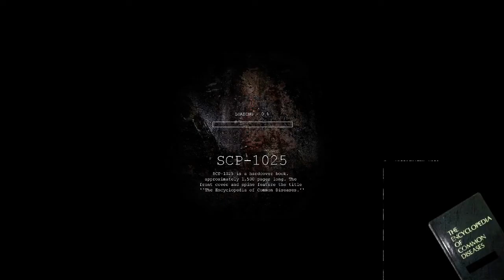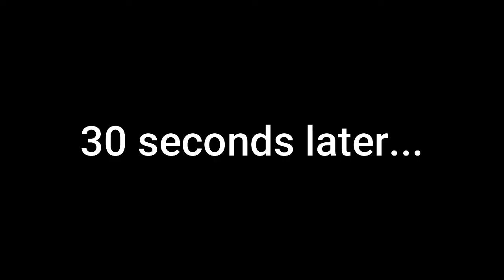SCP: Containment Breach #7 | THE STAIRS MUST BE CONTAINED!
As you'll see, i was killed by a set of stairs. Meaning, they led me to my death. I had a headache while making the title so don't judge.